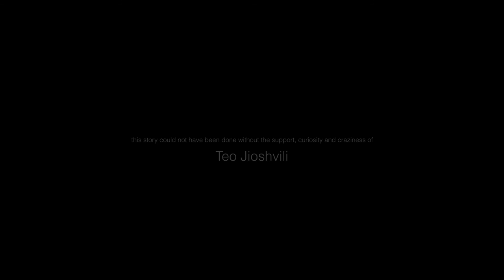Armenians in Georgia - Davide Germano (John Stanmeyer's Workshop - June 2016)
A slideshow of images shot during the 9-day John Stanmeyer's Workshop in Tbilisi (21-29 June 2016).
The story aimed to document the culture and the presence of Armenians living in Tbilisi and Javakheti region.